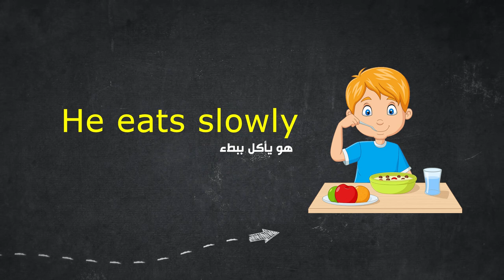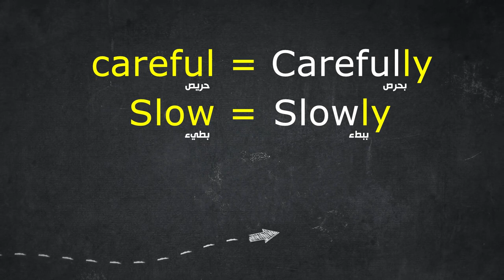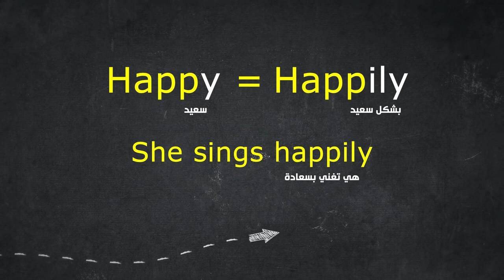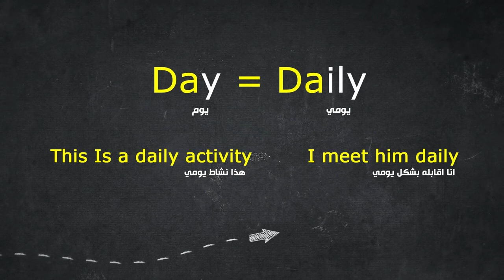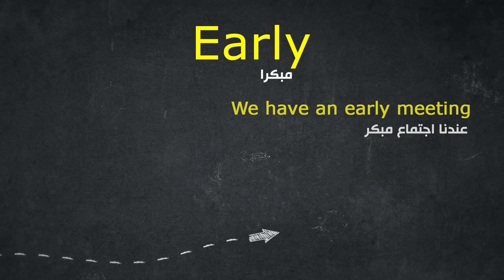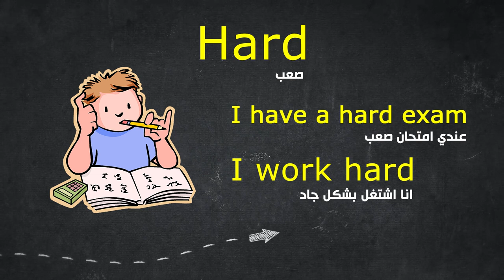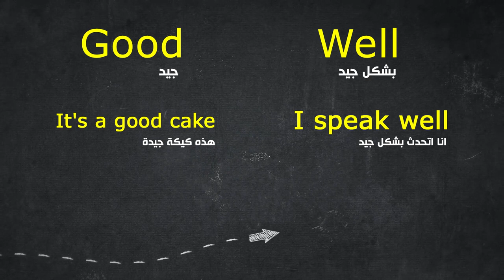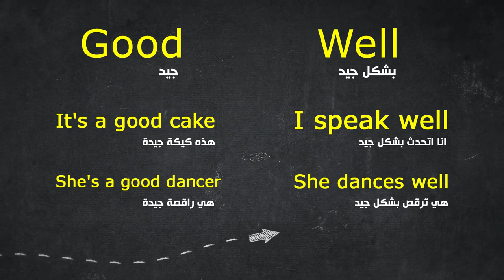Adjectives and adverbs الصفة والظرف فى اللغة الانجليزية ماالفرق ؟؟؟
الحلقة الخامسة من كورس القواعد للمبتدئين
باقى الحلقات فى قائمة التشغيل